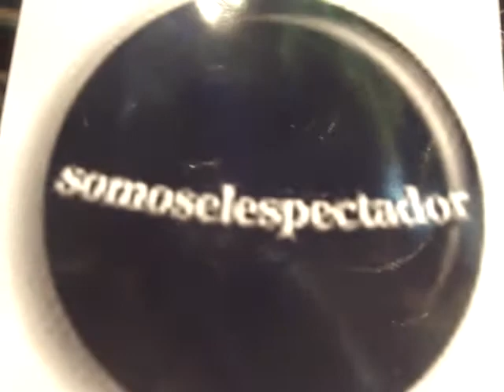somoselespectador AL ESCENARIO ZONA RIKA X SOMOSELESPECTADOR